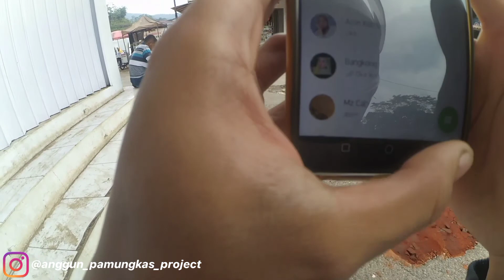OTW REVIEW TILAS IDAMAN!!! MALAH NYASAR NYASAR DI JALAN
Kamera⤵️
- YI CAM

Info pemesanan knalpot NRM original bisa langsung Wa saja 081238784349
Apapun motornya NRM knalpotnya